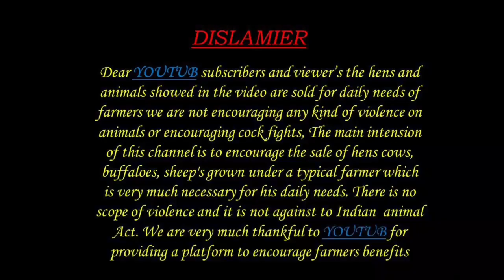నాటు ఆవు 8309122298 9391309232 desi cow